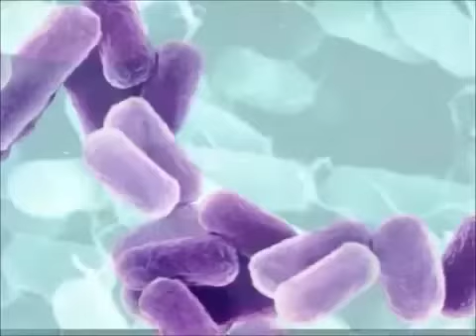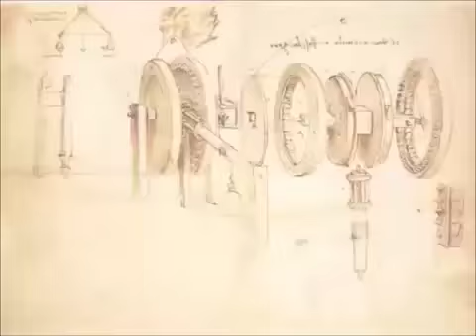A história do mundo em 2 minutos